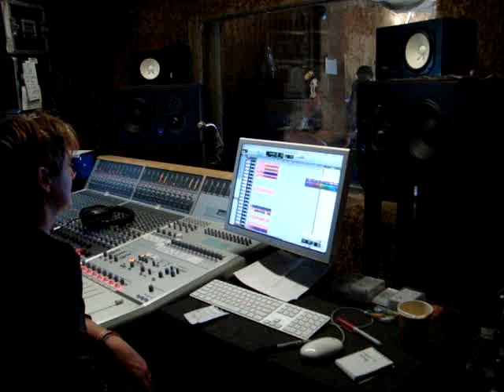Stornoway Glastonbury 2011 Cowshed session We are the Battery Human